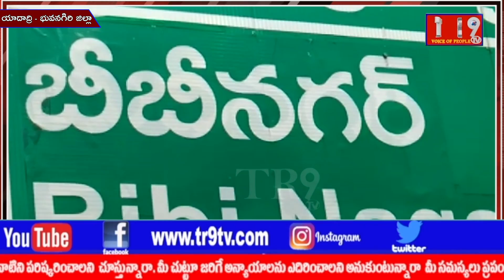BB నగర్ ఎయిమ్స్ ని సందర్శించిన కేంద్ర మంత్రి మాన్సుఖ్ మాండవియ